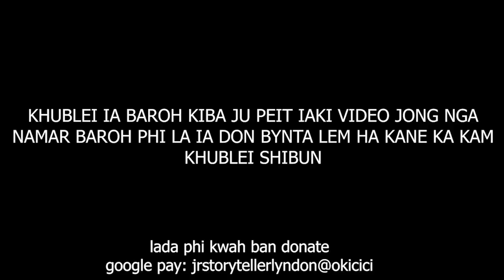mar syn dep iathoh ym shem shuh u lok ia ka lok peit jia aiu #137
after marriage, he never found her again